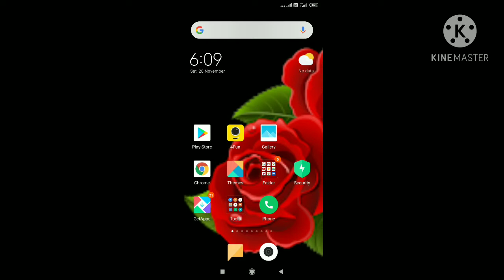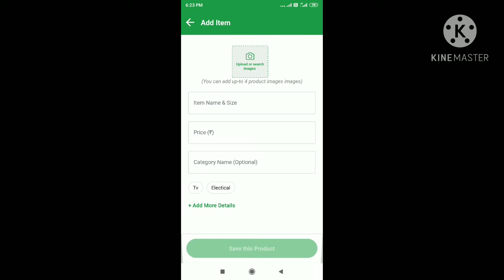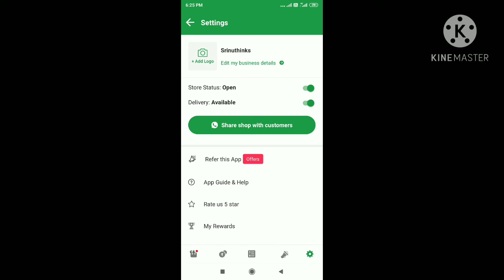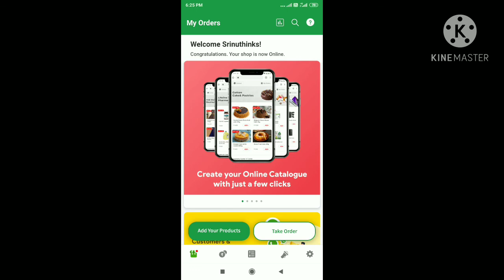scratch earn win money || in telugu || variety thinks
scratch earn win money || in telugu || variety thinks channel